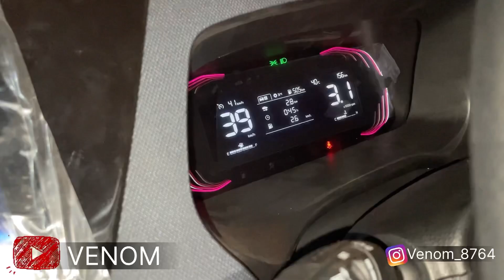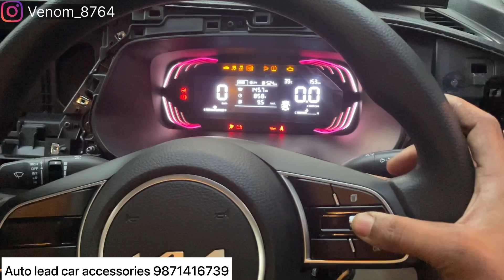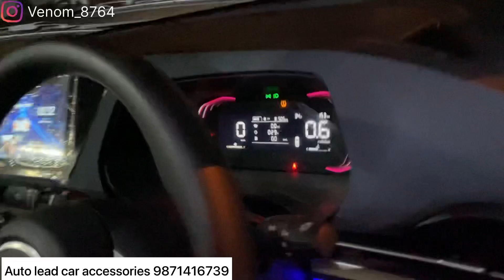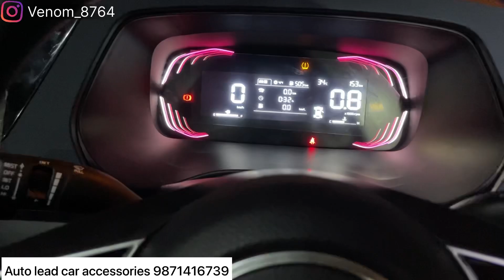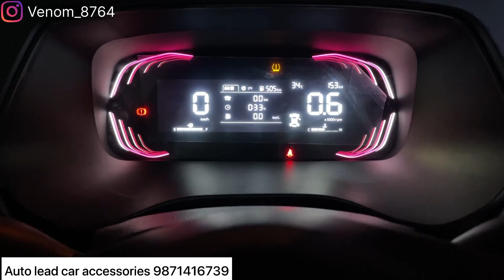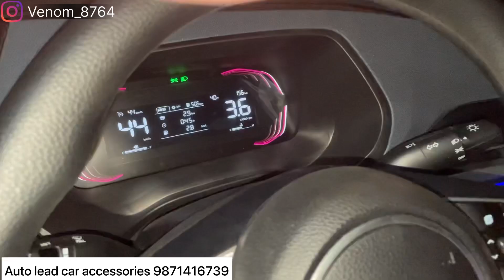Kia carens cruise control🔥Carens modified🔥Kia carens 2022 modified🔥kia carens modification🔥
Shop Address-
AUTO LEAD CAR ACCESSORIES
18/20, near southern hotel,lusa complex WEA, karol bagh Delhi-110005
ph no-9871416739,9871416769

dd audio
Premium hatchback
swift touchscreen installation
car mats
7d mats
Car modification
Modified cars
Tuner cars
Turbo sound
Tuned cars
kia carens
kia carens seat covers
carens alloy
kia carens interior
kia carens features
2022 kia carens review
kia carens 7 seater
kia
2022 kia carens
2022 kia carens review
2022 kia carens
kia carens accessories price
carens accessories kit
 kia carens
kia carens accessories
kia carens 2022
carens
carens accessories
carens accessories aftermarket
kia carens mileage
carens